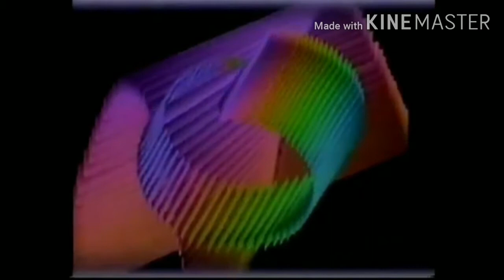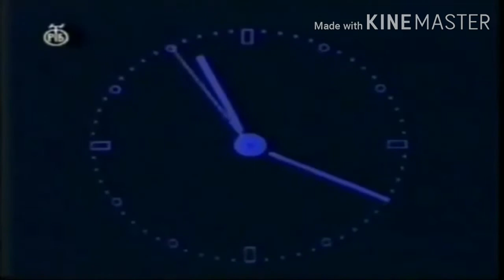To et Rdbghgre ne RTB (1958-1992)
00:19 bcdaabfe 50-x 60-x 70-x 80-x 90-x